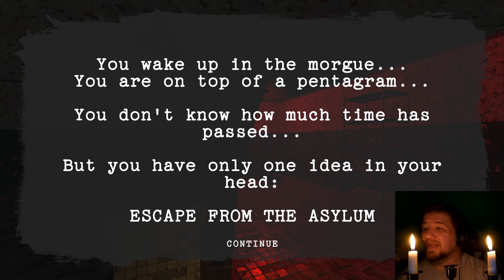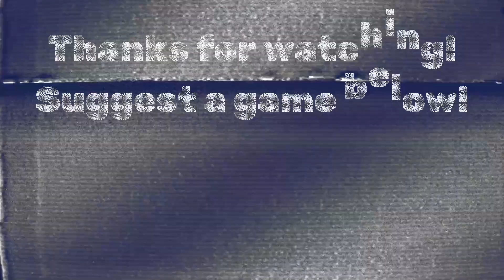BURN THIS DEMO! - Asylum Nightmares - New Full Horror Game Play Demo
This needs some SERIOUS work before I'd even consider it.